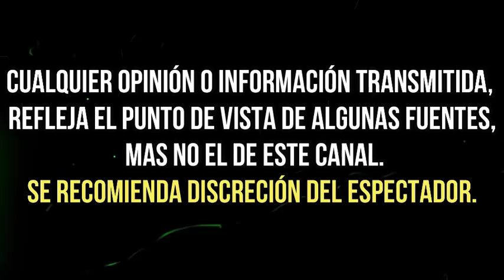exhiben BENEFICIOS ECONÓMICOS que BELINDA RECIBE EN LA VOZ AZTECA